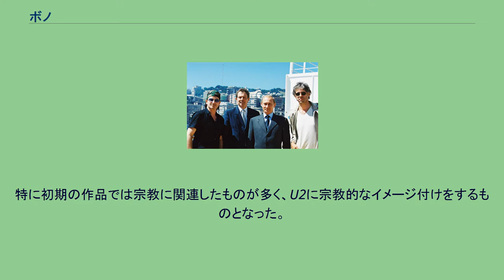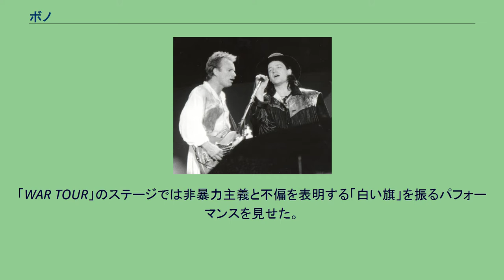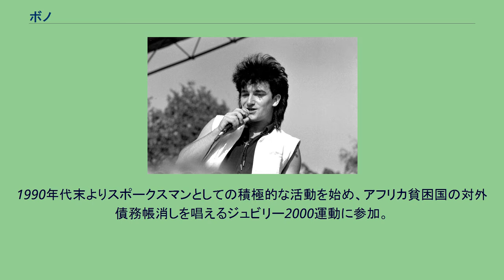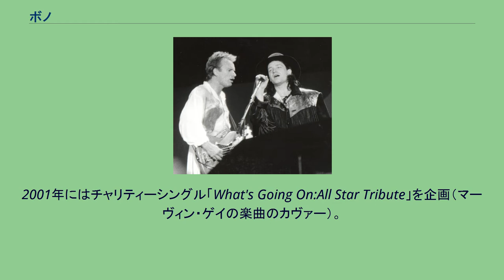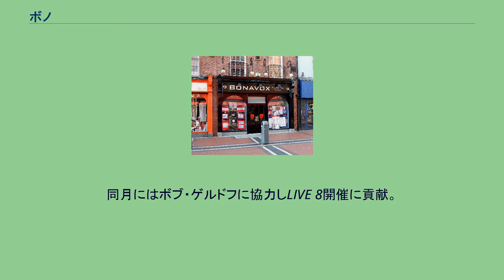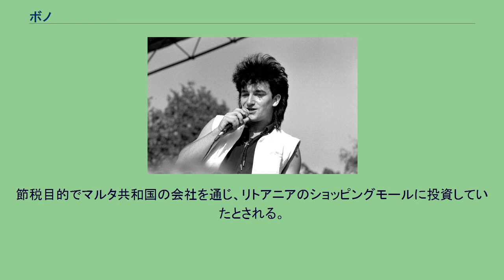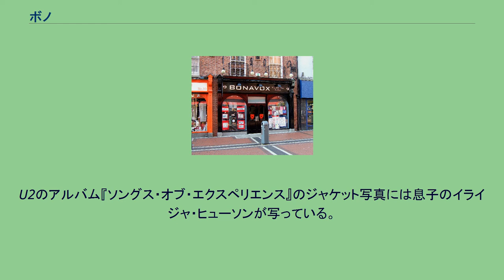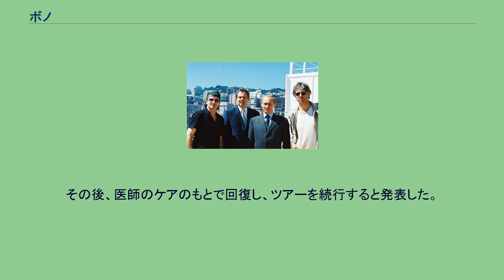ボノ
ボノ（Bono、本名：ポール・デイヴィッド・ヒューソン（Paul David Hewson）、1960年5月10日 - ）は、アイルランド・ダブリン出身のミュージシャン。
ロックバンド、U2のボーカルであり、バンドのフロントマンとして知られる。
KBE（ KBE）。
U2の歌詞のほとんどはボノによって書かれたものであり、そのテーマは政治や宗教など社会的なものが多い。
特に初期の作品では宗教に関連したものが多く、U2に宗教的なイメージ付けをするものとなった。
しかしバンドが成熟するにつれ、彼自身やメンバーの個人的な体験について書かれた歌詞も増えている。
国際的な慈善活動家としても知られ、ノーベル平和賞の候補に3度選ばれている。
1983年 「ザ・フライ」に扮したボノ（1992年ZOO TVツアー） アイルランドのダブリンで生まれ育ち、高校 (Mount Temple Comprehensive School) 時代にU2のメンバーや後に妻となるアリソン・スチュワート（アリ）と出会う。
ドラマーであるラリー・マレン・ジュニアの呼びかけにより、U2の前身となるバンド（ラリー・マレン・バンド）の活動を開始する。
最初はギター志望だったが、ギターを所有しておらず、ほかの候補者（ジ・エッジ）もいたためボーカルに回った。
本人は女の子っぽい歌声なのでロック・ボーカリストには向かないと思ったが、1977年にラモーンズのコンサートを観にいったとき、ジョーイ・ラモーンを通して自分の声を見つけたという。
1979年にU2としてメジャーデビューした後は、荒削りなボーカルや激しいライブパフォーマンス、大胆な発言などで注目を集める。
作詞面では、国内外の社会・政治問題を強く問題提起し、社会派バンドとしてのU2のイメージをリードした。
「WAR TOUR」のステージでは非暴力主義と不偏を表明する「白い旗」を振るパフォーマンスを見せた。
1985年のライヴエイドには、1983年の初来日時に入手した詰襟の学生服を着て登場。
途中で観客席から引っ張り上げた女性と踊り始めたため、3曲演奏の予定が2曲で終わるというハプニングがあった。
ボノが観客の女性を抱き寄せて歌うという演出は、U2のライブの定番になっている。
1990年代から、バンドと共に大きくイメージチェンジする。
ライブではサングラスに黒装束の「ザ・フライ」、メフィストフェレスをパロディー化した「マクフィスト」などのキャラクターに変身し、トリックスターの如き奔放なパフォーマンスを見せた。
歌唱法も声量豊かな直球派から、ファルセットを駆使する技巧派へ変わった。
2000年代には、かねてから関心のあったアフリカの発展途上国支援プロジェクトに積極的に取り組み、ミュージシャンと慈善活動家を兼ねる多忙な生活を続けている。
2013年公開の映画『マンデラ 自由への長い道』では親交のあったネルソン・マンデラのために「オーディナリー・ラヴ」を提供し、第71回ゴールデングローブ賞にて主題歌賞を受賞した。
スティングとデュエットするボノ（1986年） ポール・マッカートニーと共演するボノ（LIVE 8） U2以外の個人活動では、他のミュージシャンとの共演、カヴァー、楽曲提供、ライブへのゲスト参加などを行っている。
尊敬するボブ・ディランのライブに参加した時には、「風に吹かれて」の歌詞を知らず即興で歌ったこともある。
2000年にはかねてより温めていた原案を製作し、ヴィム・ヴェンダース監督の『ミリオンダラー・ホテル』として映画化する（ベルリン国際映画祭銀熊賞を受賞）。
主題歌やサントラ制作も手掛けた。
2003年には娘2人とイラストを描いた『ピーターとおおかみ』（セルゲイ・プロコフィエフ原作）を出版した。
付属CDのナレーション・音楽担当は親友のギャヴィン・フライデー（日本語版ナレーションはジョン・カビラ）。
2001年G8サミットにてトニー・ブレア英首相、ウラジミール・プーチン露大統領、ボブ・ゲルドフと共に。
ホワイトハウスにてバラク・オバマ米大統領と会見（2010年）。
1985年、エチオピア飢餓救援コンサートライブエイドに参加した後、同国の孤児院で6週間、夫婦でボランティアをした。
このとき、自分の知名度と影響力をアフリカの貧困...